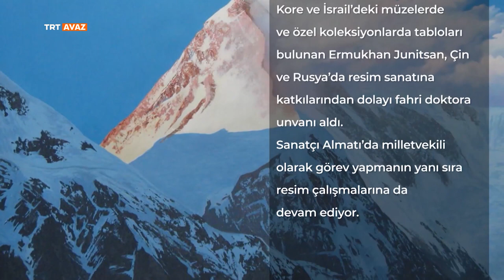Türk Dünyasının Renkleri (21.Bölüm Ermukhan Juniskhan)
Onlar “Türk Dünyasının Renkleri”…
Onlar Türk Cumhuriyetlerinin, resim sanatı alanında yetiştirdiği, başarılı ressamlar…
 Sanatın evrensel kaygılarını ve kurallarını tuvallerine yansıtırken; aynı zamanda da Türk dünyasına hizmet ediyorlar.
Ortak kültür ve sanat dokumuzu, daha zengin, daha renkli ve güçlü ilmeklerle birbirine bağlayıp geleceğe taşıyorlar.
“Türk Dünyasının Renkleri” adlı program, Türk Cumhuriyetleri ressamlarını ve onların eserlerini daha yakından tanımanız için sizleri TRT Avaz ekranlarına davet ediyor.